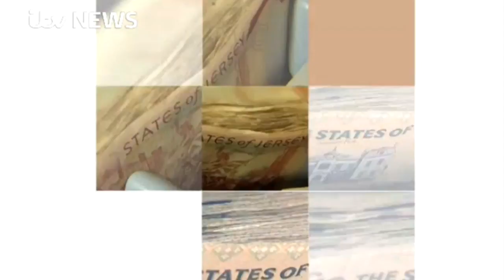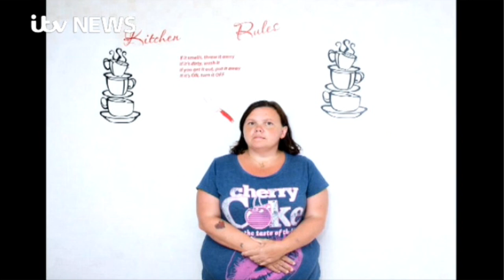GUERNS Photography Exhibition - ITV Channel News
‘Guerns’ is a project created by London-based photographer Jason Wilde, documenting the residents of Guernsey’s States housing communities. The project’s prime aim is to give visibility to a segment of the island’s population that is often invisible. This is the latest body of work to be made as part of the Guernsey Photography Festival Artist in Residence Programme.

The exhibition is on display at Guernsey Arts Commission's venue, the greenhouse gallery at Guernsey Museum, Candie.

The project has received financial support from the Guernsey Museums and Galleries and will be added to the Museum’s collection of contemporary photography about the Bailiwick.

The exhibition will be showing at the greenhouse gallery from 29th of January till Sunday 10th April 2016.